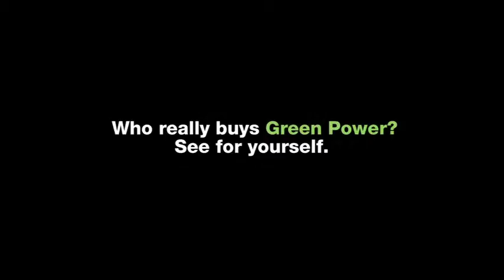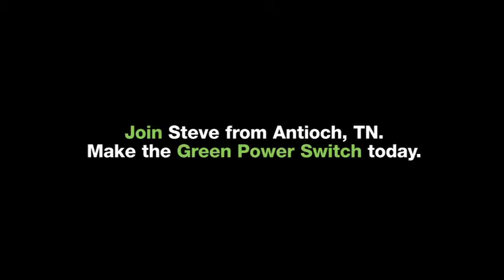Green Power Hero: Steve Johnson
Join Steve from Antioch, TN. Make the Green Power Switch today!